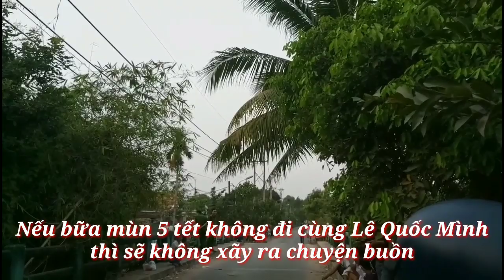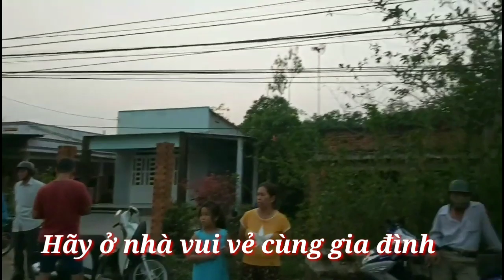Chuyện giờ mới biết về TUẤN KHỈ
Theo lời kể cô hàng xóm.Tuấn hay về cho gia đình thấy .